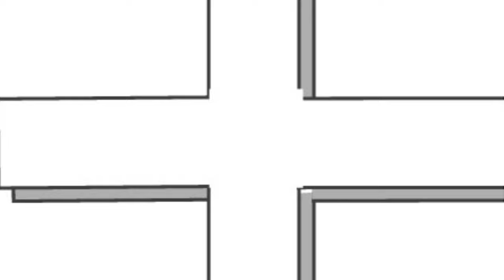HNT interviews ft Rev.Robert Hamlyn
We're back with the interviews this week, and we are happy to be featuring Rev.Robert Hamlyn sharing his heart with the body of Christ

Please use the HereNowTogether email if you have questions or want more info about our show, we would love for feedback. Hope you enjoy.